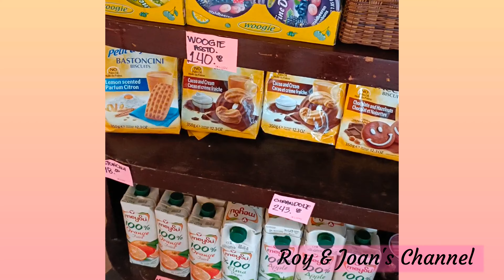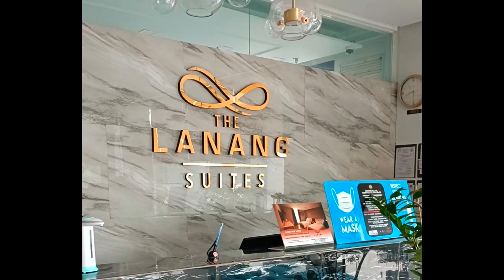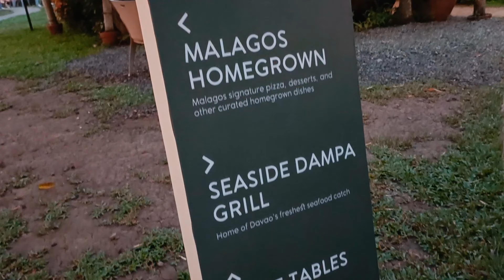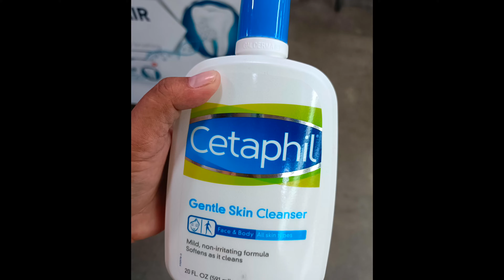When in Davao